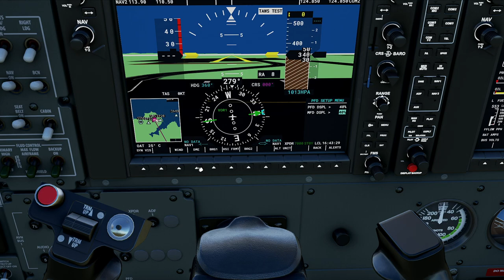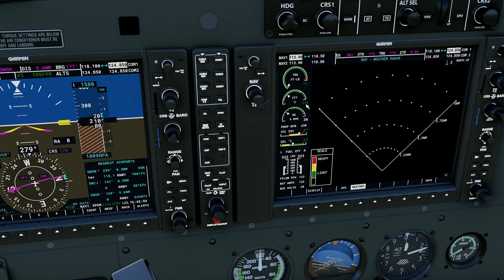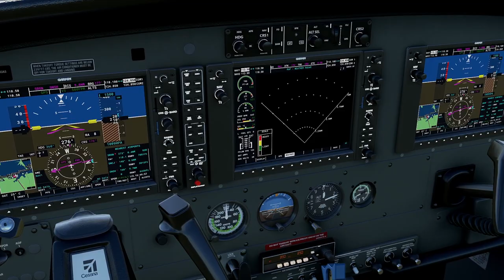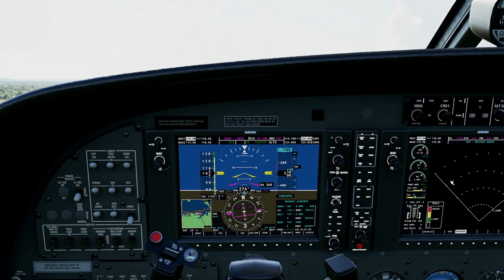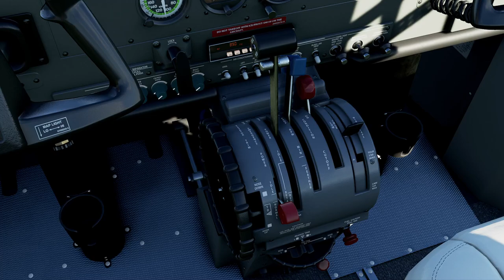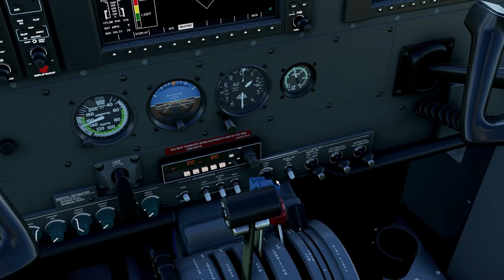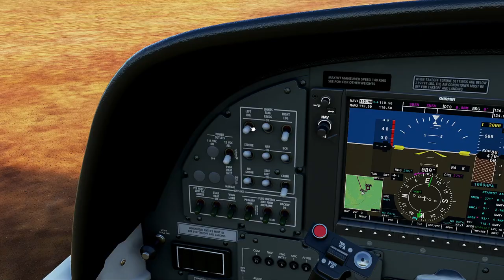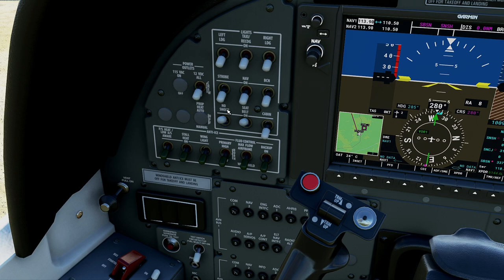Microsoft Flight Simulator - Local flight at SBSN (Santarém)